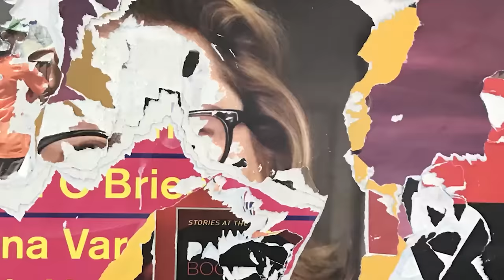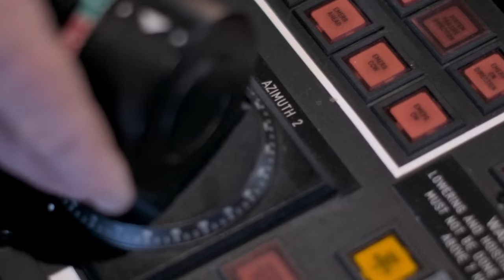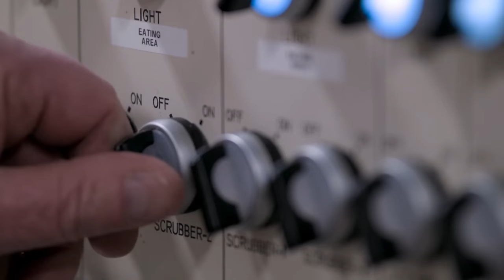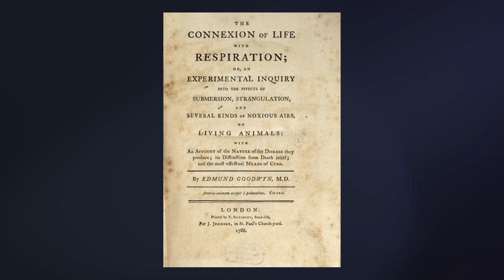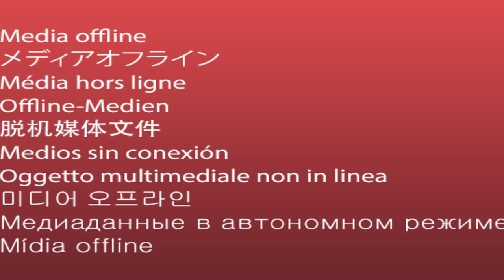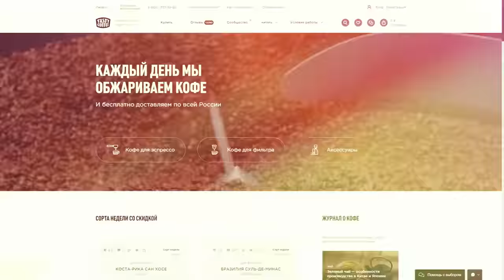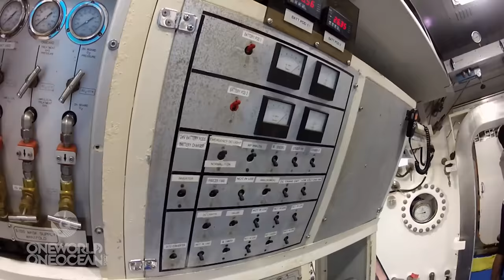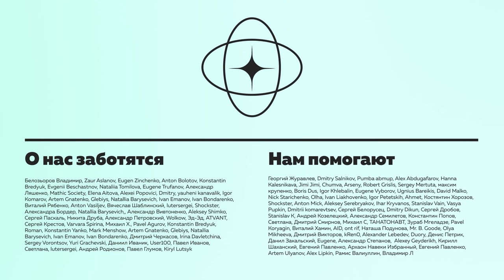Парадокс выживания под водой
- Выберите для себя подходящую программу курса «Аналитик данных» в Яндекс Практикуме.

Ролик об океане, о нас и удивительных способностях нашего тела, которые открываются на глубине. Посвящаю этот ролик тем, кому сейчас тяжело:
00:00 - о чем и для чего этот ролик
01:42 - загадочная история Криса Лимона
07:09 - прозрение
11:48 - могущество муравьев + умная реклама
15:13 - невероятные возможности тела под водой
20:45 - загадка бедуинов + кофейная реклама
23:14 - пределы глубины
28:11 - телепатия кораллов
32:11 - подводные базы для одиссеи
35:16 - благодарности

Если кого-то забыли, напишите мне! OkOdyssey [собака] proton.me

Хранители SciOne
Павел Новиков, Дмитрий Орлов, Пётр Кондауров, Сергей Дмитриев

Михаил Зайцев, Illia Tulupov, TheRoont, Андрей Гордиевский, Chokotto, Vadanta, blanc, Victor Bolshakov, John Kramer, Evgeni SpirTanol, Кирилл Высотин, AlexGrimm, Никита Чемерис, Pavel Marchenko, Виктор Павлов, Roman Gelingen, Александр Тайгар, Sergey Belov-Fishilevich, Андрей Ермола

Нам помогают
Baaber Tatykulov, Andrey Nikolaev, Vadim Zubovich, yk0578, Sergei Zhdanov, Timofey Asyrkin, Lev Zakhvatkin, Pavel Kireev, Olga Bedash, Andrei Burmenka, Ivan Chupis, Maksym Vostruhin, Di Sky, Iraklis

Нас поддерживают
Vert Dider, Антон Громов, 1squad, Ivan Semernik, Dasha Ermolova, Sergey Koshelev, Ingvarr, Sofia Feiguelman, Sergey LeeSoft, Рита Чащина, Chumva, yurig71,